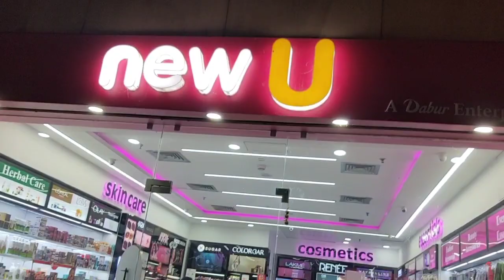khub bhalo laglo aaj ker din ta#mydailydrama#bengalivlog#mycooking